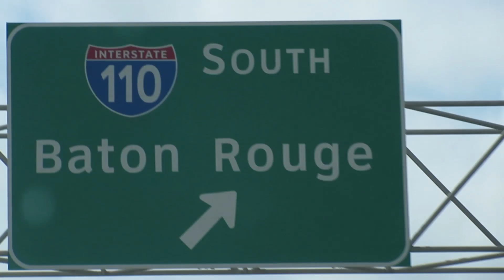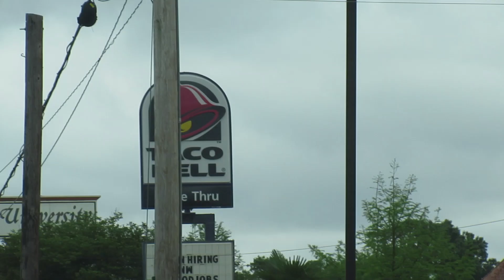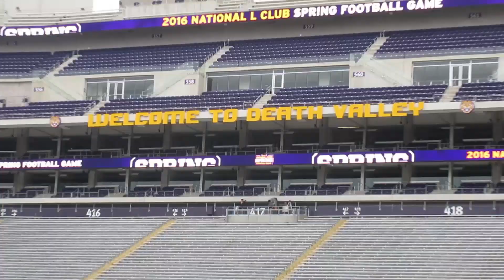[VLOG] 2016 LSU Spring Football Game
A little vlog from my trip down to Baton Rouge for LSU's 2016 Spring Football Game.

Shot on Canon PowerShot ELPH 350 HS